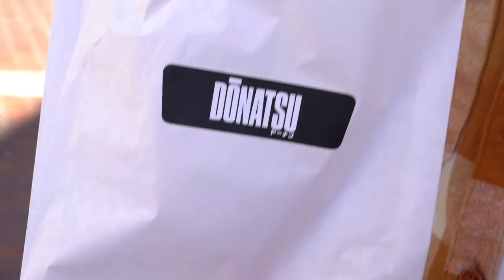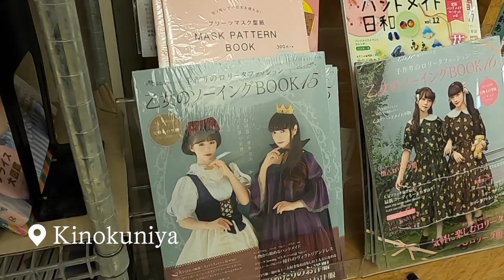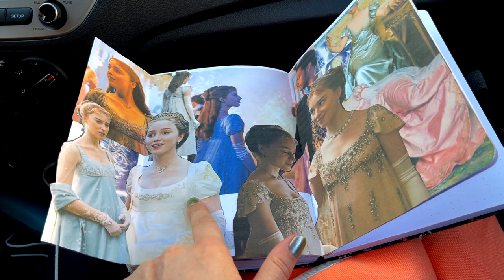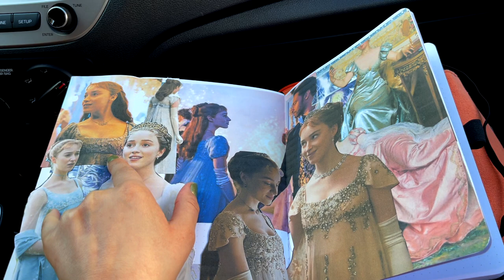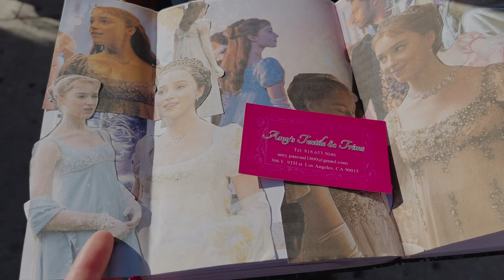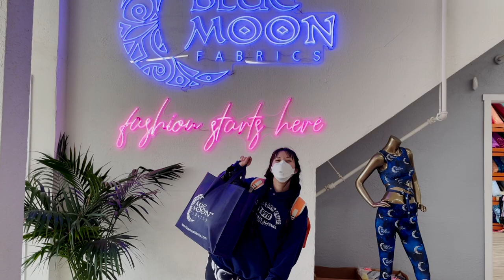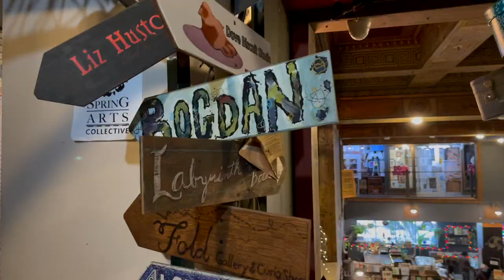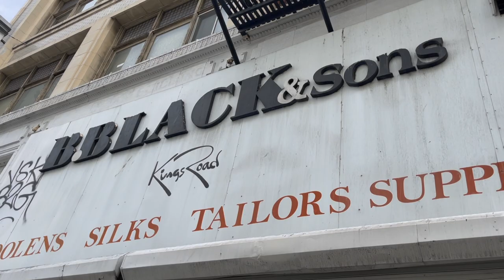LA Fabric District Vlog and Haul | Fabric Shopping and Christmas in Los Angeles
Taking a short break from my tudor fantasy project to visit family in Los Angeles and I wanted to share some of my trip and fabric shopping in the LA fashion district! I went shopping specifically for my upcoming Bridgerton dress series, so watch to the end for a fabric haul! I got lots of beautiful lace and brocade and talk about the different stores you can find and the general shopping experience in LA. I had a ton of fun getting to pick fabric out and letting all of the variety inspire me!

Skip Ahead:
0:00 Intro
0:55 Thursday and Friday
1:53 Little Tokyo and Arts District
3:08 Saturday
3:57 Sunday Santa Monica
4:25 Fabric Shopping Plan
6:08 LA Fabric District
10:36 Fabric Haul

📷 Filming Gear:
○ My camera

“Morning Solitude” - Howard Harper-Barnes
“Wave Crest” - Airae
“Random Acts of Kindness” - Airae
“A Walk in the Clouds” - Howard Harper-Barnes